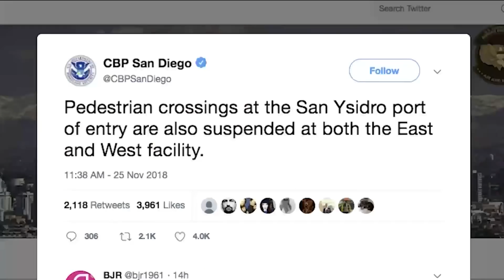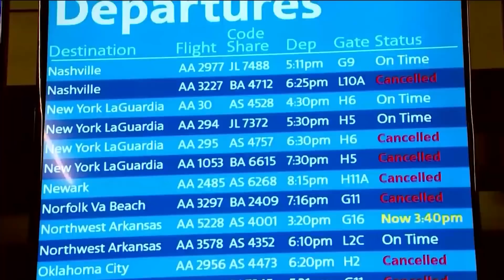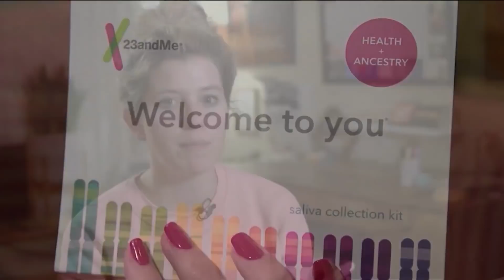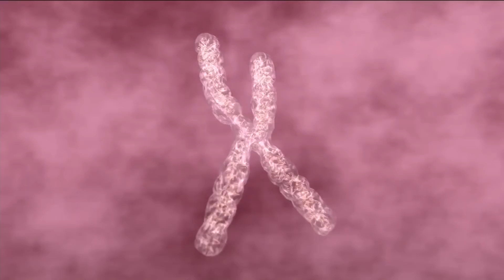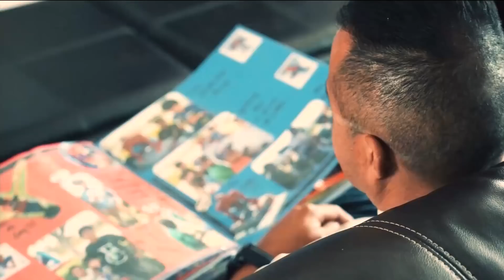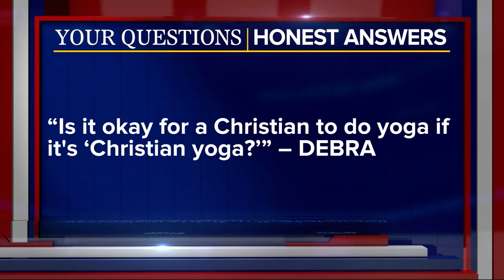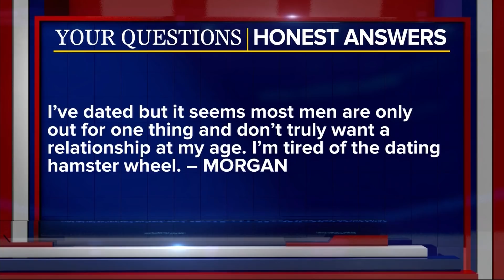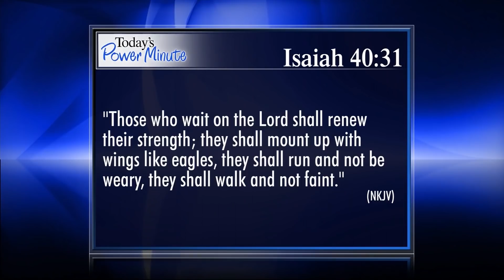The 700 Club - November 26, 2018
One woman gets the family she prayed for after learning she couldn’t have children of her own. Plus, chronic knee pain miraculously disappears after prayer.